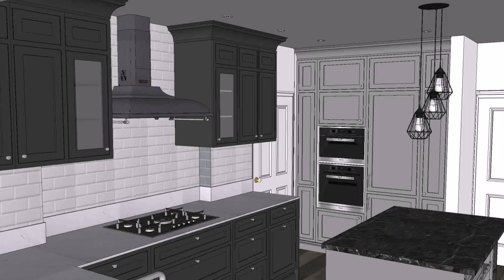Kitchen With Marble Worktops - Gif Maker DaddyGif.com (see description)